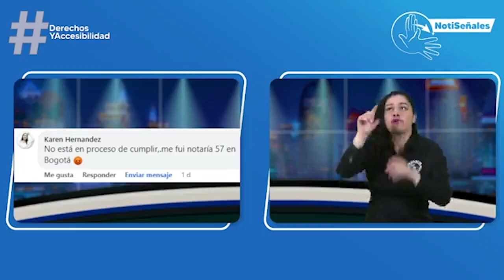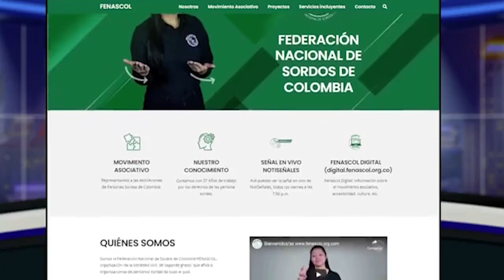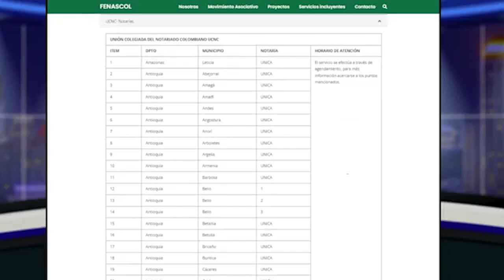Henry Mejía, entrevistó a Eugenio Gil, Presidente UCNC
Henry Mejía, entrevistó a Eugenio Gil,  Presidente  de la  Unión Colegiada del Notariado Colombiano- UCNC,  sobre accesibilidad en servicios notariales y la implementación de SERVIR como ajuste razonable para las personas sordas.